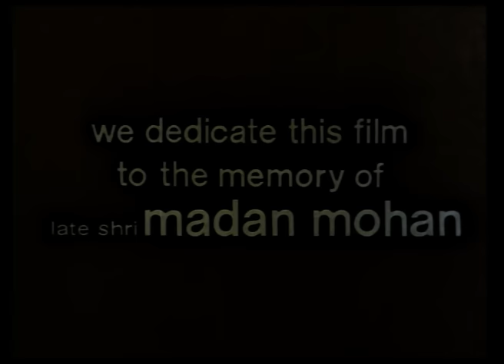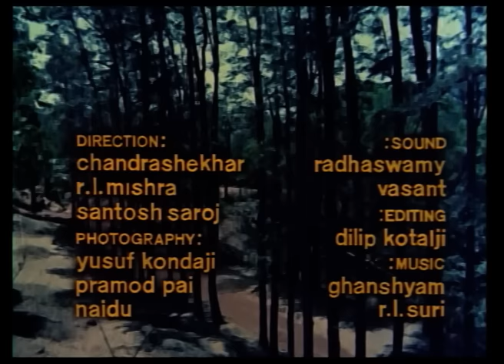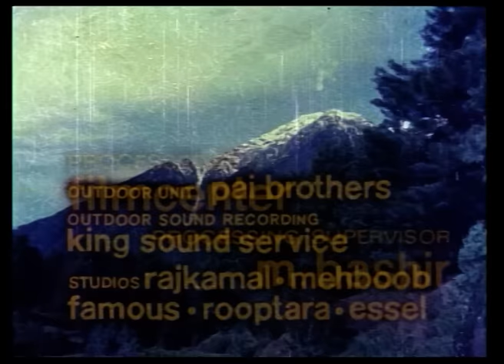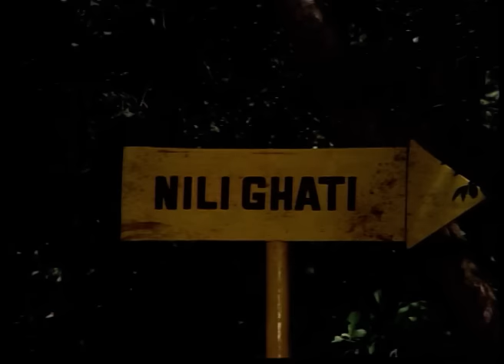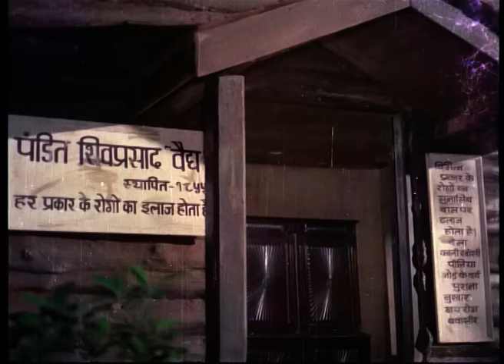मौसम Mausam - Full Movie | Sanjeev Kumar, Sharmila Tagore, Om Shivpuri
Star Cast - Sanjeev Kumar, Sharmila Tagore, Om Shivpuri
Directed by - Gulzar

Synopsis - Mausam is a 1975 Indian Hindi-language musical romance film starring Sanjeev Kumar and Sharmila Tagore, and directed by Gulzar. It is loosely based on the 1961 novel, The Judas Tree, by A.J. Cronin. Sharmila Tagore for her acting received The Silver Lotus Award at the 23rd National Film Festival and the film itself was awarded the Second Best Feature Film.